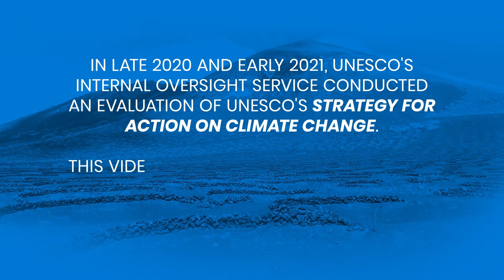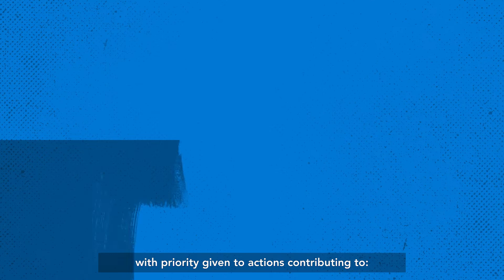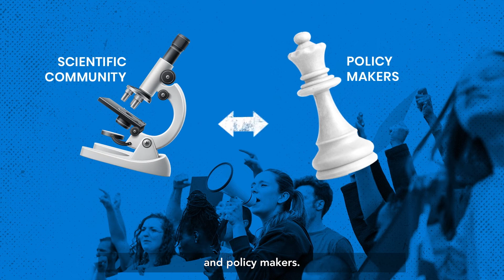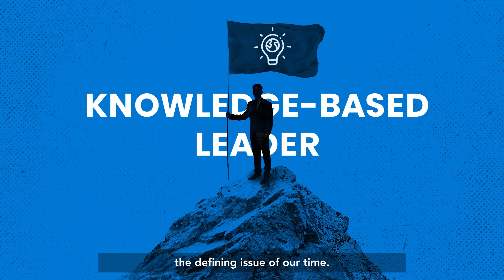Evaluation of UNESCO’s Strategy for Action on Climate Change (2018-2021)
UNESCO’s Internal Oversight Service has completed an evaluation to assess the relevance and effectiveness of UNESCO’s Strategy for Action on Climate Change and that of its support to Member States since 2018. This video presents some of the main findings drawn from the evaluation as well as some of the key recommendations issued. For more information on this evaluation, you may view the full report